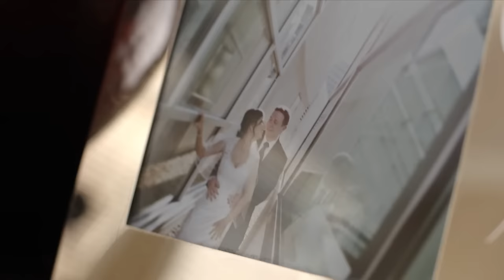Emily & Caroline – Do What Works Best For You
When Emily and Caroline found out their mom had a BRCA gene mutation, they decided to get tested themselves. From there, they took different paths. Find out how these sisters and their mom support each other, and how one size doesn’t always fit all when managing your breast cancer risk.